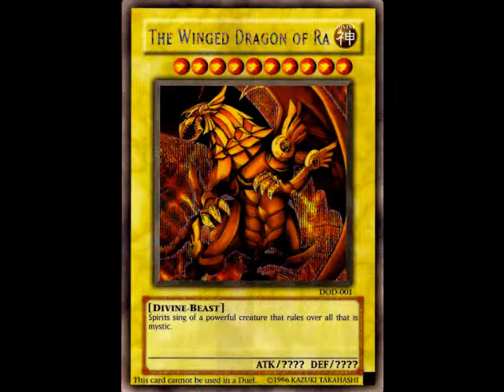Yu-Gi-Oh ARC V Discussion; Episode 124 Impressions!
Join me as I give my thoughts & opinions about the latest episode of Yu-Gi-Oh ARC V! I DON"T own Yu-Gi-Oh ARC V!!